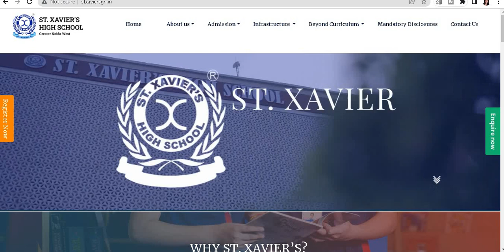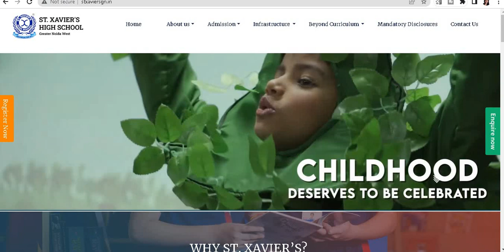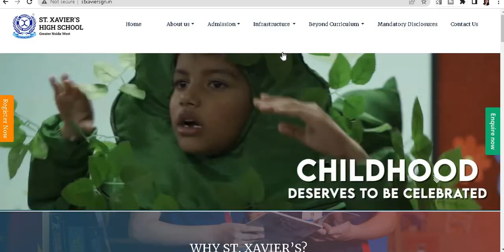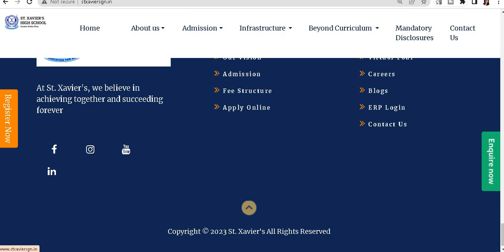FRESHERS ELIGIBLE II ST XAVIER'S SCHOOL TEACHERS VACANCY II ONLINE APPLY II NO FEE II ALL SUBJECTS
FRESHERS ELIGIBLE II ST XAVIER'S SCHOOL TEACHERS VACANCY II ONLINE APPLY II NO FEE II ALL SUBJECTS II

BELOW IS OFFICIAL WEBSITE LINK TO APPLY ONLINE

IMP NOTE - PLZ CHECK THE ADVERTISEMENT DETAILS IN THIS VIDEO, AS ADVERTISEMENT IS PUBLISHED IN NEWSPAPER TIMES OF INDIA